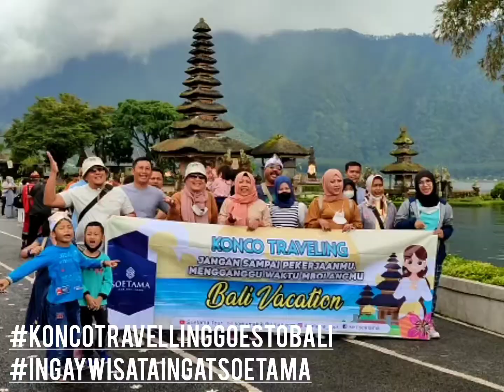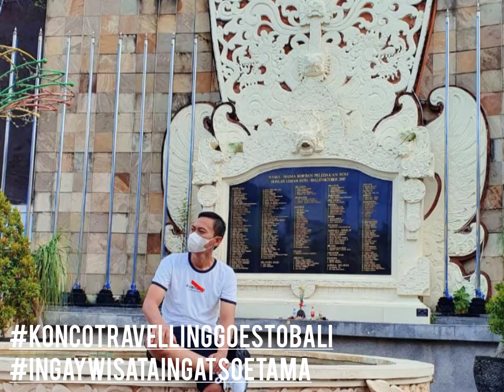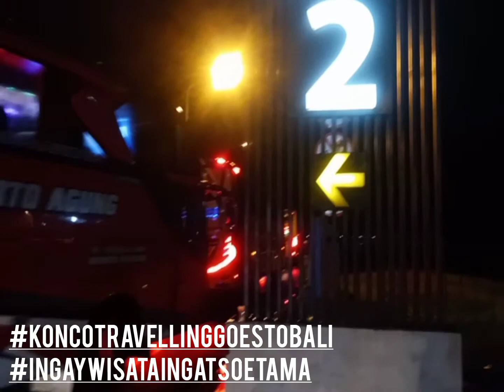koncotravelling goes to bali - ingat wisata ingat soetama